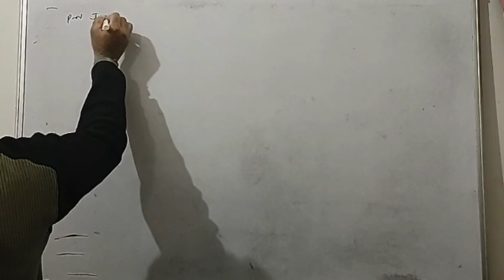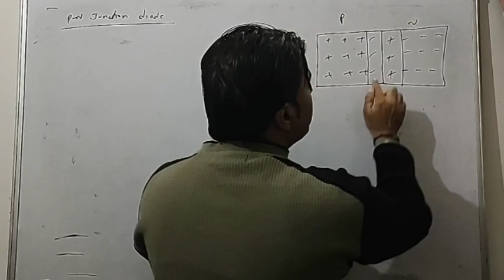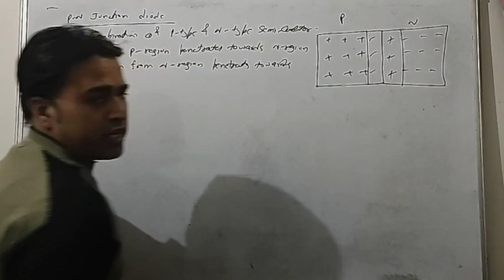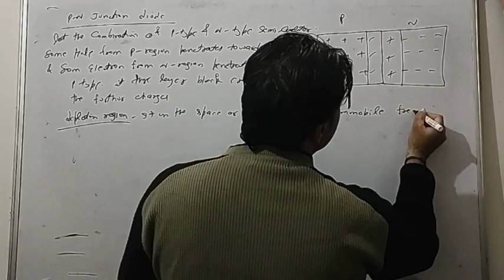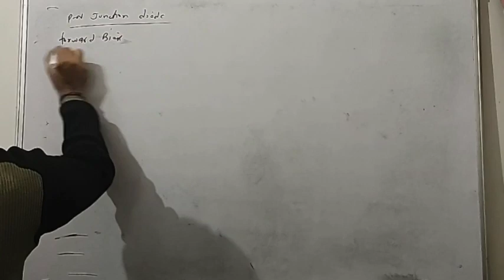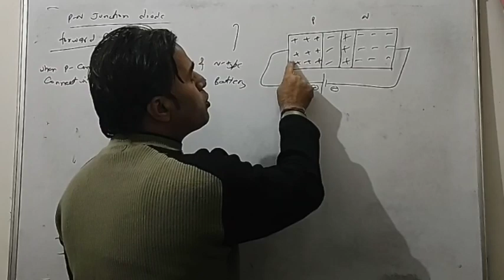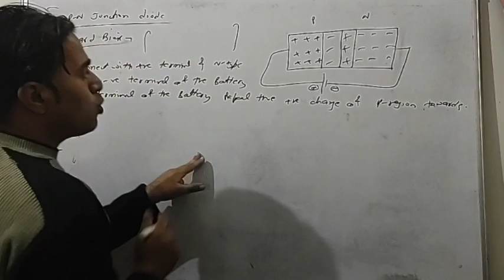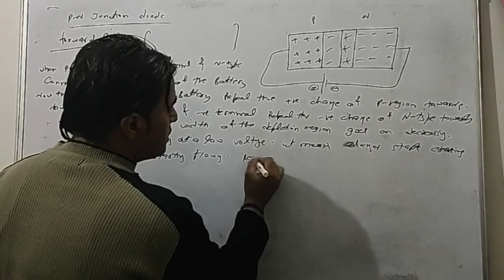Class 12th (P-N Junction Diode & Forward Biase )